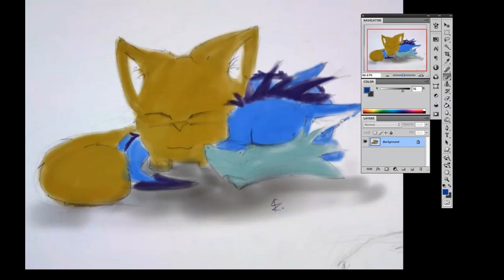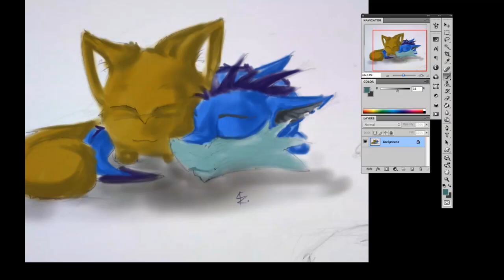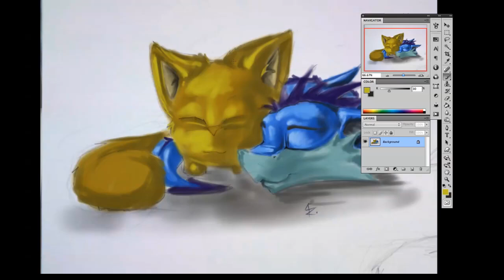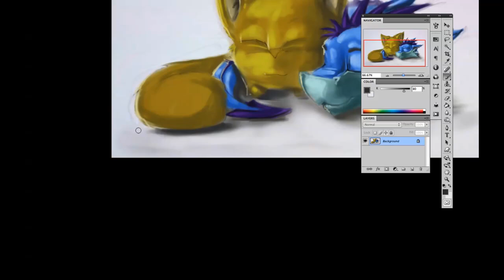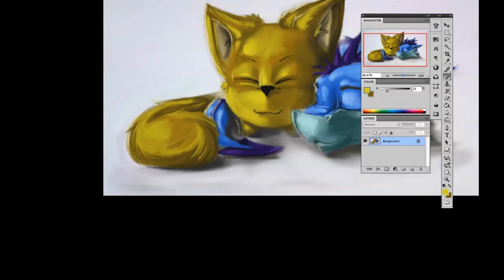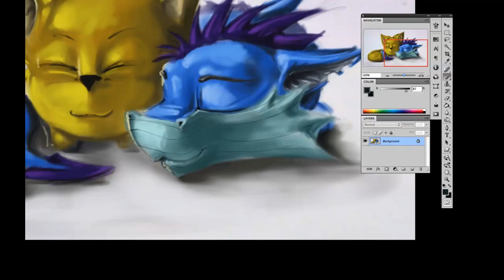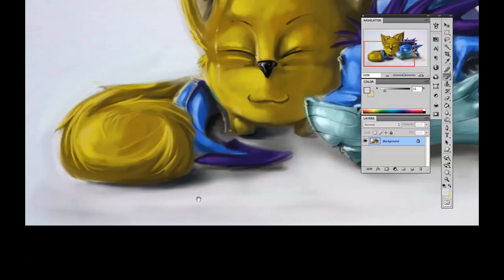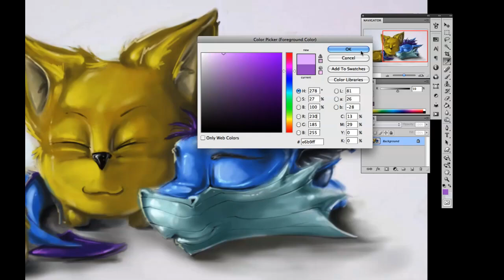Worterbuch. Speed Painting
Another Speed Painting! Now staring Worterbuch and that blue dragon who´s name I can´t remember... and they are, hmmm, friends... XD

Janeiro [Ft. Solid Sessions] - Dash Berlin
First Light - Bart Claessen